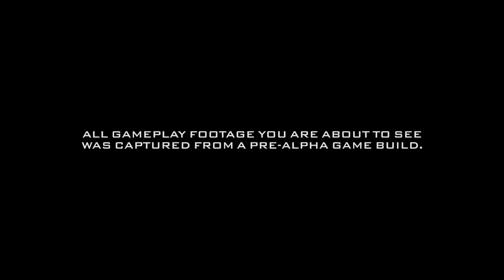Batman Arkham Legacy 2021 Gameplay ( PS5 )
Also watch 📺

i Sold My Cod Mobile Account For 700$ - This is All The Skins That i Had

Call Of Duty Mobile All Theme Songs ( Season 1 To Season 9 ) Only OG Players Will Remember